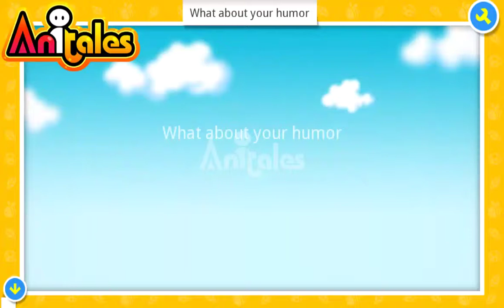Anitales: "What about your humor" - the cool sloth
'What about your humor' created by the cool sloth using the Anitales app.